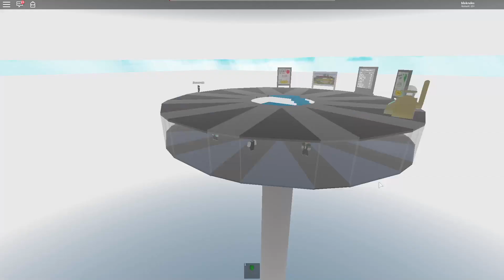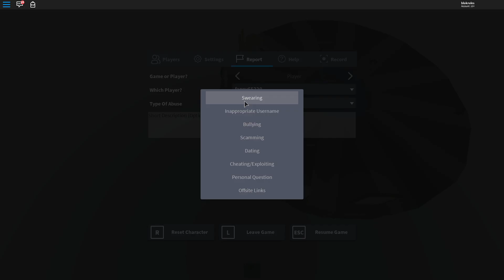Natural Disaster Survival Roblox With Colour Factory